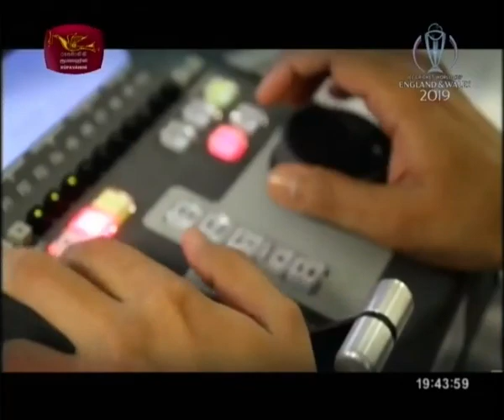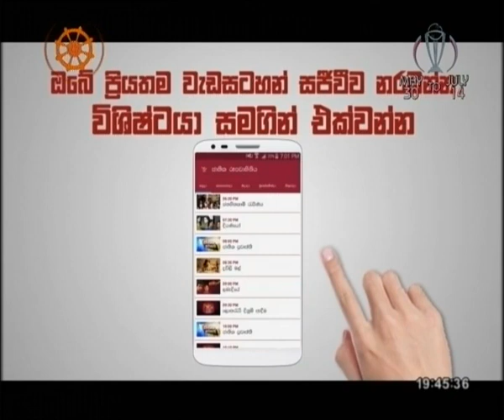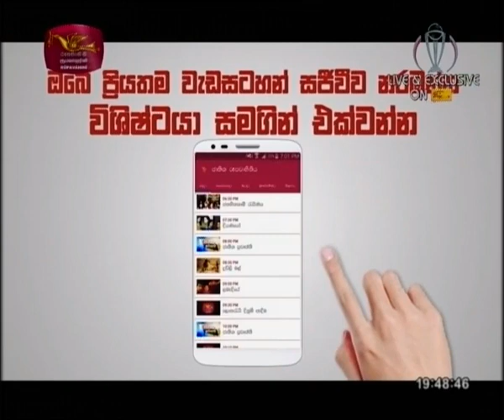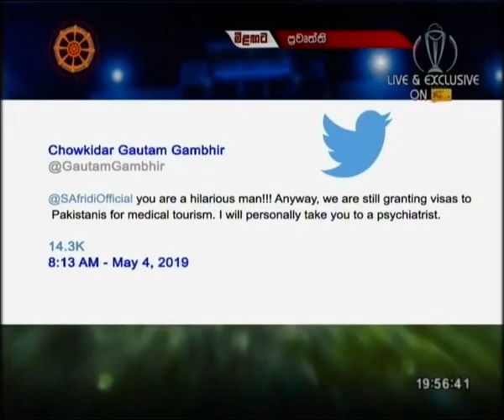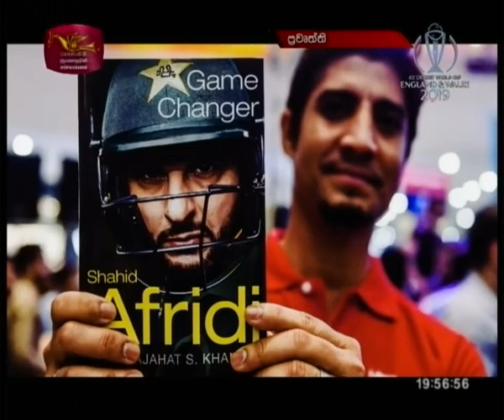Beyond The Boundary with Amantha Wijesuriya & Sharon Mascarenhas 12.05.2019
Sports Programme on Rupavahini